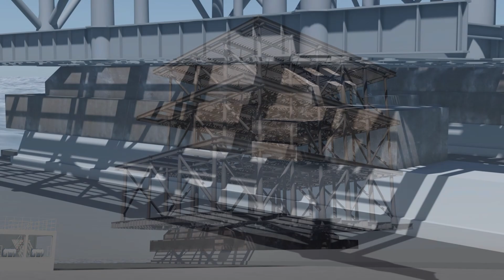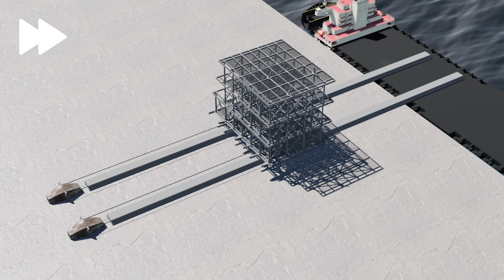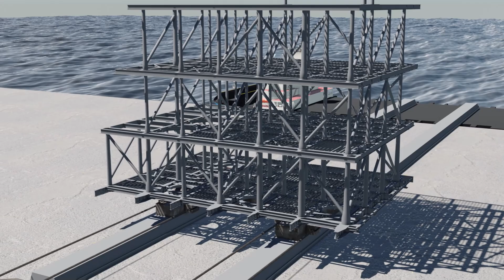Многопрядные тросовые домкраты | STRAND JACKS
Многопрядные троссовые домкраты позволяют перемещать большие и тяжелые объекты в вертикальном и горизонтальном направлениях.
Надежные, компактные они идеально подходят, когда нет возможности или экономически не выгодно использовать подъемное оборудование.